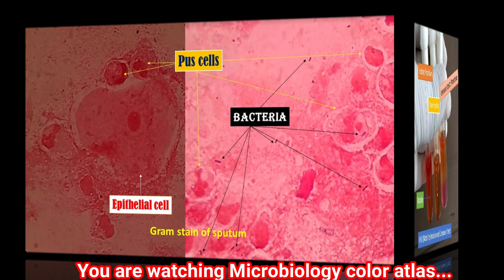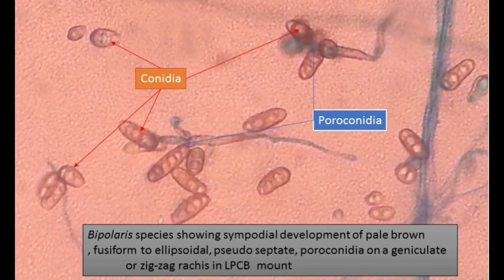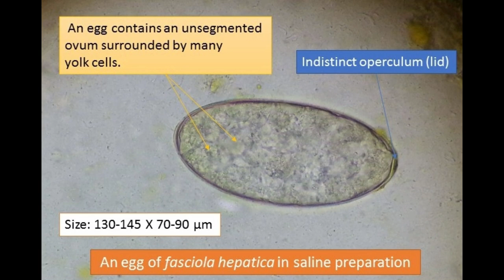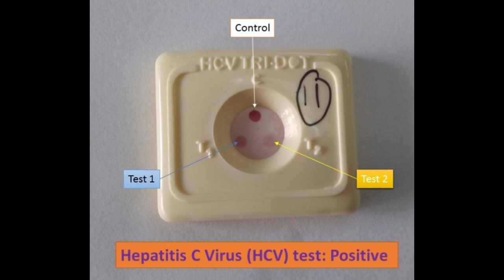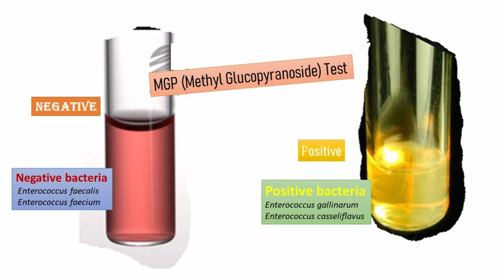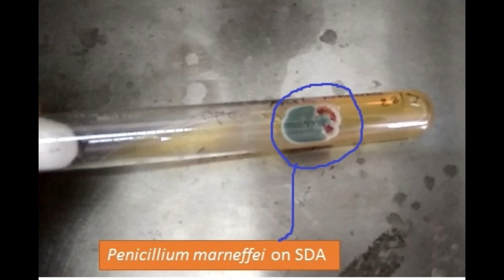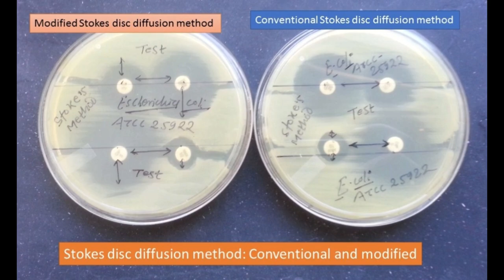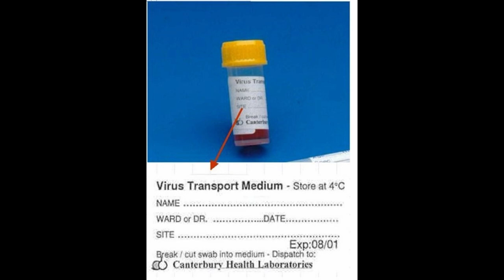Microbiology color atlas bacteria virus fungus parasites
Microbiology color atlas is a combined atlas  of
bacteria
virus
Fungus
Parasites
Serology/Immunology
Instruments
Stains
Media
Tool and techniques and
related fields
E coli
Klebsiella
Proteus
Pseudomonas
Vibrio
Serratia
Staphylococcus aureus
Enterococcus
Streptococcus pyogenes
Streptococcus agalactiae
Clostridium specires
Aspergillus
Mucor
Penicillium
Rhizopus
Dermatophytes
SDA
Candida albicans
Cryptococcus neoforman
Giradia
Emtamoeba
Hookworm
Round worm
Liverfluke
blood parasites
Malarial paraites
Leishmania donovanii
Wucherechia bancrofti
HIV test
HBsAg Test
HCV test
HAV test
HEV test
TORCH test
Dengue test
Scrub typhus test
Brucella antigen test
VDRL test
RPR test
Microscope
Stains
Media
Instruments and so on...